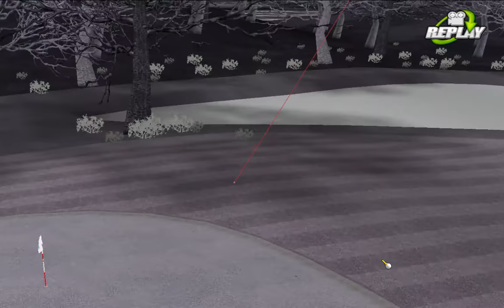볼케이노 홀인원 9홀 Shot Online 2020 10 13 11 25 15